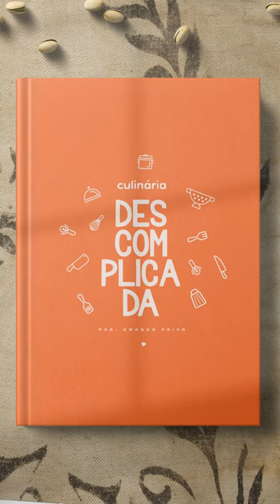RABADA COM AGRIÃO | CULINÁRIA DESCOMPLICADA